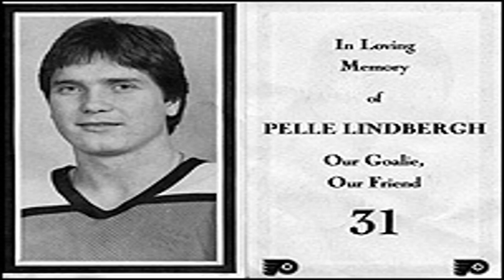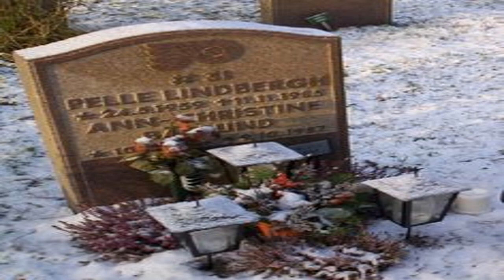Pelle Lindbergh Song Fred Moore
Song written by Fred Moore about Pelle Lindbergh in November of 1985. Also visit and "Like" us on Facebook: